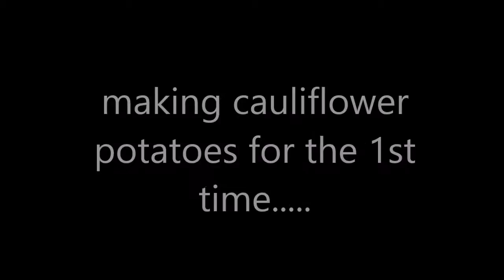7-13-15 Daily Vlog #323 | Wake Up & Cauliflower Mashed Potatoes